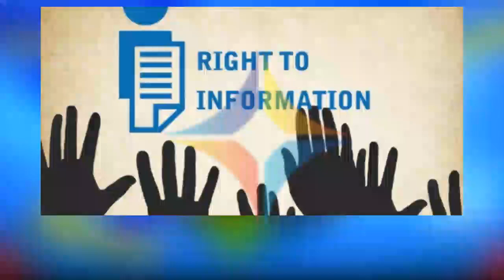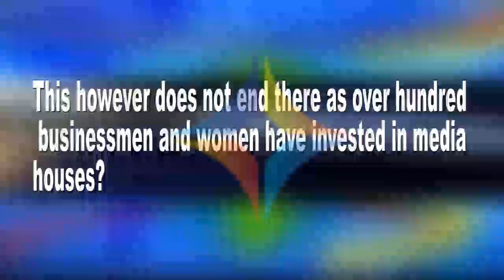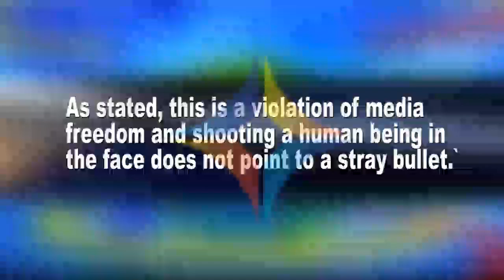DIAMOND INSIGHT: OF KILLING OF THE MESSENGERS OF NEWS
Catch the Diamond Insight everyday during the Diamond News desk at 20:00 hrs.